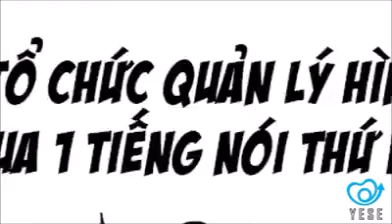PR QUAN HỆ CÔNG CHÚNG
❌ Nhiều bạn vẫn hay nhầm lẫn PR là quảng cáo!
👉Video sau sẽ giúp bạn hiểu rõ hơn.